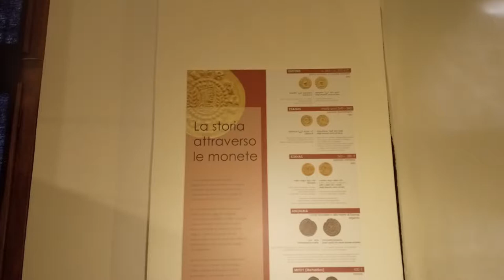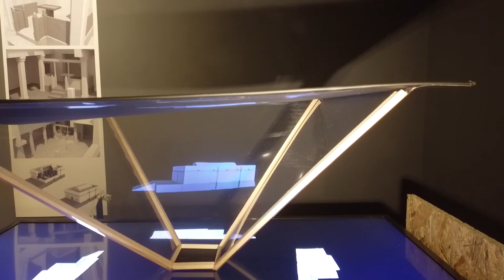Varese: "Adulis, la città perduta", i misteri della "Pompei d'Africa" al Museo Castiglioni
Nove anni di ricerche e scoperte archeologiche sulla costa del Mar Rosso, in Eritrea, condotte dai fratelli Angelo e Alfredo Castiglioni con la collaborazione di alcune Università italiane e del Governo eritreo, che agli archeologi varesini affidò un progetto di ricerca per valorizzare il patrimonio culturale del paese.